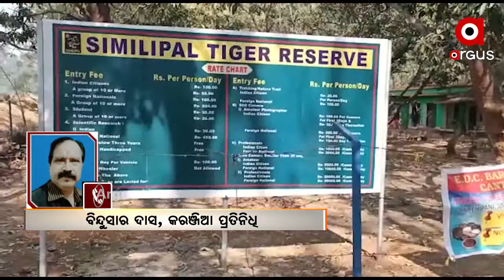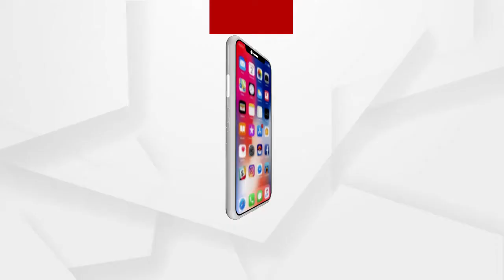Simlipal forest fire: 5 teams of Fire Department reach forest division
ଶିମିଳିପାଳରେ ନିଆଁ ଲିଭାଇବାକୁ ପହଞ୍ଚଲା 5ଟି ଅଗ୍ନିଶମ ଟିମ । ମୟୁରଭଞ୍ଜ ଯଶିପୁର ବନଖଣ୍ଡ ଅଞ୍ଚଳରେ ନିଆଁକୁ ଆୟତ୍ତ କରିବାକୁ ଟିମ୍‌ର ଉଦ୍ୟମ ଜାରି ରଖିଛି । ସପ୍ତାହେରୁ ଅଧିକ ହେଲାଣି ଶିମିଳିପାଳର 18ଟି ସ୍ଥାନରେ ନିଆଁ ଲାଗିଛି .